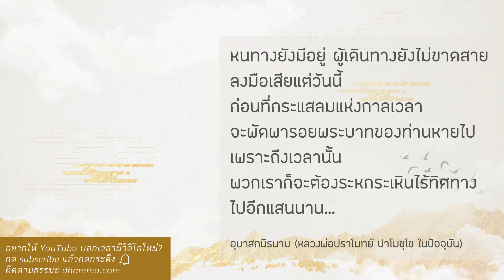ไม่มีสายไหนดีกว่าสายไหน :: หลวงพ่อปราโมทย์ ปาโมชฺโช 4 ก.ค. 2564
"จะดูสายกาย มันก็ถึงที่สุดแห่งทุกข์ได้
จะดูสายจิต มันก็ถึงที่สุดแห่งทุกข์ได้
ถ้าเราเข้าใจหลักของการปฏิบัติ เราจะไม่ทะเลาะกัน
ไม่มีหรอก สายไหนดีกว่าสายไหน
มันมีแต่ว่ากรรมฐานอะไรเหมาะกับใคร
ฉะนั้นเราไม่ทะเลาะกันหรอก
ที่ทะเลาะกันว่าหลักอันนี้ถึงจะถูกอย่างโน้นผิด อันนั้นไม่เข้าใจ
แต่ถ้าผิดจากหลักของสมถกรรมฐาน
หลักของจิตตสิกขา
ผิดจากหลักของวิปัสสนากรรมฐาน
ของปัญญาสิกขา อันนั้นผิดจริง

อย่างคิดว่าจะให้เกิดปัญญาต้องนั่งคิดลูกเดียวเลย
คิดๆ จิตไม่ได้มีสมาธิเลย นั่งคิดอย่างเดียว ฟุ้งซ่าน
ถ้าเจริญปัญญาโดยไม่มีสมาธิ อย่าไปเรียกว่าเจริญปัญญา
ให้เรียกว่าจิตฟุ้งซ่าน เพราะจริงๆ คือฟุ้งซ่าน
เพราะฉะนั้นจิตต้องตั้งมั่น เห็นกายทำงาน เห็นจิตทำงาน
พวกที่เห็นจิตเป็นหลัก ร่างกายเคลื่อนไหว
รู้สึกไหม รู้สึก ไม่ใช่ไม่รู้สึก
พวกที่ดูกายเป็นหลัก จิตเคลื่อนไหวจะรู้สึกไหม
รู้สึก รู้สึกทั้งกายทั้งใจนั่นล่ะ

ในพระไตรปิฎกสอนถึงพระอานนท์
พระอานนท์คืนก่อนวันสังคายนา
พระที่ร่วมสังคายนานี่ คุณสมบัติคือเป็นพระอรหันต์
พระอานนท์ยังไม่ได้เป็นพระอรหันต์
ส่วนใหญ่ก็ชอบบอกว่าท่านเป็นพระโสดาบัน
จริงๆ อาจจะสูงกว่านั้นก็ได้แต่ไม่มีตำราพูดถึง
เพียงแต่ว่าท่านไม่ใช่พระอรหันต์
ตำราบอกว่าพระไตรปิฎกบอก
พระอานนท์ยังราตรีสุดท้าย
ให้ล่วงไปด้วยกายคตาสติเป็นส่วนมาก
มีสติไปในกายเป็นส่วนมาก
แล้วส่วนน้อยทำอะไร บางทีจิตก็รวม สงบ พัก
บางทีก็เห็นจิตมันทำงาน ก็ทำได้หลายอย่าง
แต่ตัวที่เป็นหลักนี่ ท่านดูกายเป็นหลัก
เพราะฉะนั้นดูกายเป็นหลักก็ทำที่สุดแห่งทุกข์ได้ ไม่ใช่ไม่ได้

แล้วจริงๆ ดูกายก็เห็นจิต ดูจิตก็เห็นกาย
ถ้าเราดูจิตเป็นหลัก จิตเป็นหลักก็ไม่ใช่แปลว่าเห็นแต่จิต
ถ้าดูจิตอย่างเดียว ก็ต้องบอกดูจิตอย่างเดียว
ทำไมบอกดูจิตเป็นหลัก ตัวนี้เป็นตัวหลัก
มันก็มีตัวรอง แล้วแต่จริตนิสัย
ดูไปเถอะ ดูกายแล้วก็เห็นจิต ดูจิตมันก็เห็นกาย
สุดท้ายแล้วจิตก็วางโลก คือวางทั้งกาย วางทั้งจิตนั่นล่ะ
จิตพ้นโลก ไม่ทุกข์อีกต่อไปแล้ว"

4 กรกฎาคม 2564